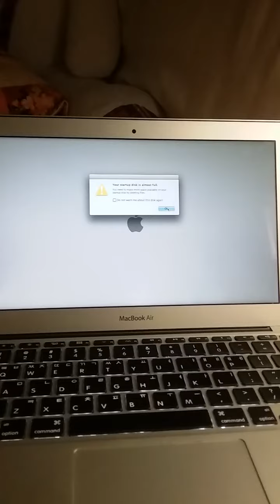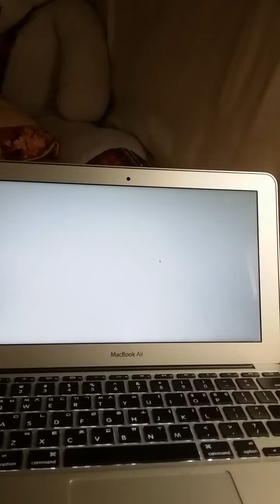macbook air went wrong 😵😧😥😲